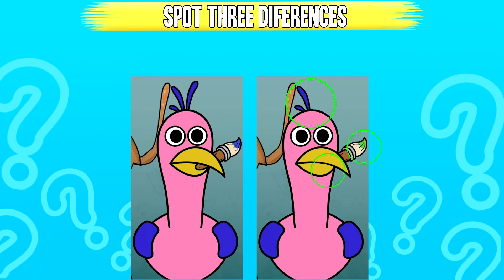Guess the MONSTER'S VOICE #23 ( & GARTEN OF BANBAN 3) fire haven wubbox skibidi toilet stinky joel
🍋How many Monsters of Roblox Doors and Garten of Ban Ban 2 can you get right?
     ✅I'm a YouTuber, I create long-form quiz-themed videos. To enhance my content, I often use clips and snippets from other sources, including videos, pictures. I'm confident in my approach because of the Fair Use of Other People's Material Act 107.

    💻This law provides protection for those who use copyrighted material in a transformative way. By applying these principles to my videos, I can create engaging content that draws on a wide range of sources while remaining within the law.

    🌳All videos on this channel, made by me (*Shining World*)